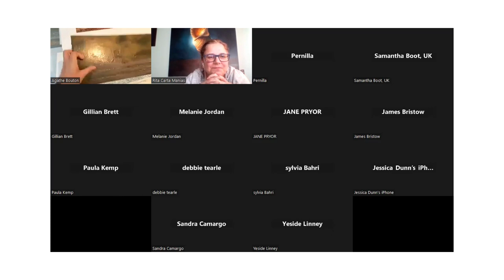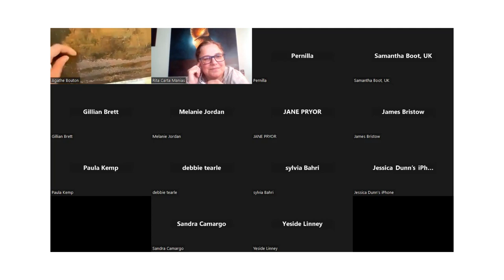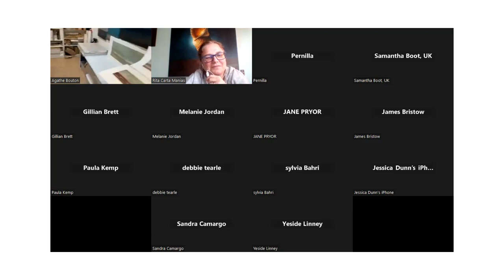How travels can influence your art practice - Agathe Bouton from her studio in Philadelphia, USA.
Virtual studio visit with ArtCan artist Agathe Bouton

Agathe Bouton is a French artist living and working in Philadelphia whose boundary-pushing printmaking and paper works exhibit influence from living and working in international cities across the globe. She earned her BFA in Painting and Printmaking and her MFA in Arts and Textile Design from the prestigious ESSAA Duperré in Paris, France.

Agathe has lived and exhibited her work internationally in France, UK, USA, Burma/Myanmar, Senegal and Turkey. Agathe has received numerous awards in France and the United States for her accomplished printmaking. Bouton’s work is in the collections of French institutions as well as American public collections. She’s presented by Kismet Art & Co in Boston, AZART Gallery in NY and Martine Namy-Caulier in Paris, France.